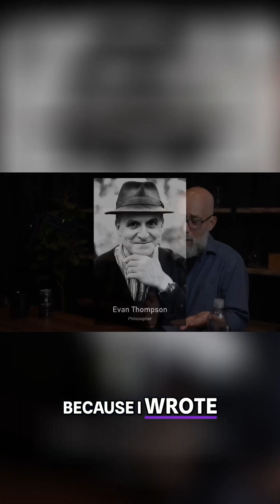Is Quantum Mechanics 🔍 Shaping Our Perception of Reality? 🌌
In this thought-provoking video, we delve into the intersection of philosophy and quantum mechanics, exploring how our subjective experiences shape our understanding of reality and the implications of measurement within quantum theories.